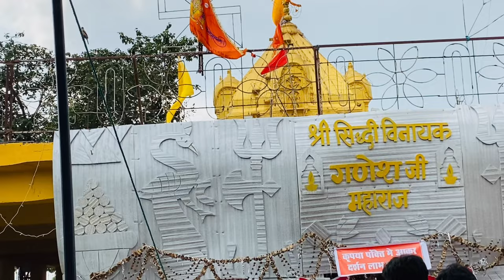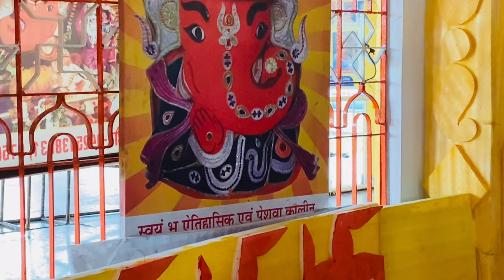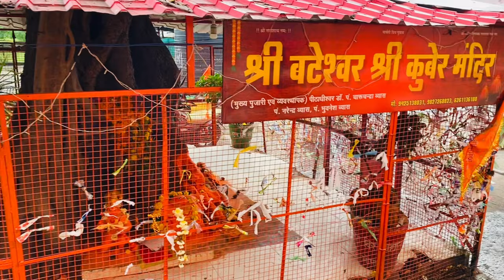गणेश चतुर्थी पर कीजिए सीहोर गणेश मंदिर के भव्य दर्शन 🙏🚩| SEHORE GANESH MANDIR 🚩| VLOG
Hello freinds 💕 kaise hai aap sab log? Aasha karti hun ki achhe honge orr mere saare videos dekh rahe honge. To aaj me firse aa chuki hu ek orr new Vlog leke jisme mai aapko dIkhane vaali hu hamare sehore ke bohot hi prasiddh ganesh mandir ke darshan humne kiss tarah se kii, to aap bhi aayyiye orr hamare sah chinbtaman ganesh ji ke darshan kijiye orr bne rahiye iss vlog me puura end tak.

THANKYOU💕

HARE KRISHNA🙏

NOTE : ALL THE MUSIC/SONG USED IN THE VIDEO BELONGS TO THE RESPECTED OWNERS & I AM NOT THE OWNER OF THE SONG/MUSIC USED IN THE VIDEO.

Music Description :-
Credits :
Channel Name : Bank Of Sounds NCS
Channel Link :

Video Link :

 • Ganpati bhajan No copyright | No copy...